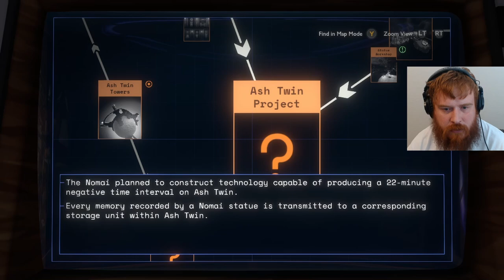Let's Play Outer Wilds! [13] High Energy Lab Finally!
Another huge chunk of progress today, with a clear mission for next time! Thanks for hanging out, see ya later!